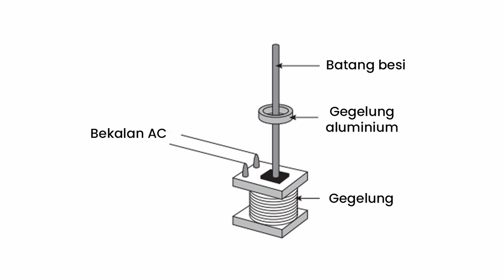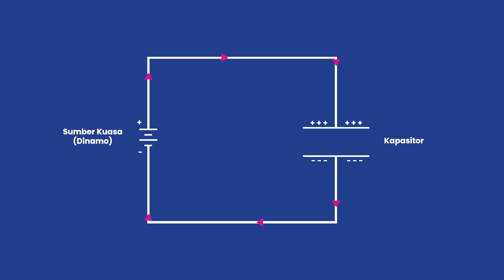Pelancar Gegelung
Pelancar Gegelung di Petrosains adalah pengalaman interaktif yang memperkenalkan pengunjung kepada prinsip fizik yang menggunakan gerakan gegelung. Pelancar Gegelung bekerja dengan cara memutar tali atau penggerak dengan tangan, sehingga menghasilkan gerakan rotasi pada gegelung. Ketika tali diputar lebih kuat, gerakan pelancar gegelung berputar lebih cepat. Bahan pameran ini tersedia di Petrosains untuk memberikan pengalaman interaktif dan pendidikan kepada pengunjung. Mari kita lihat video ini untuk mengetahui lebih lanjut tentang topik ini.